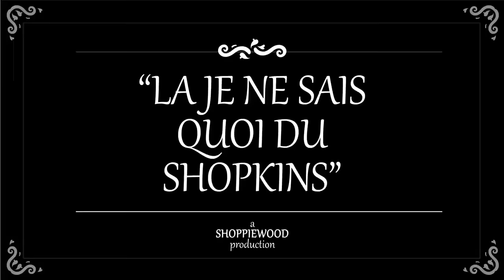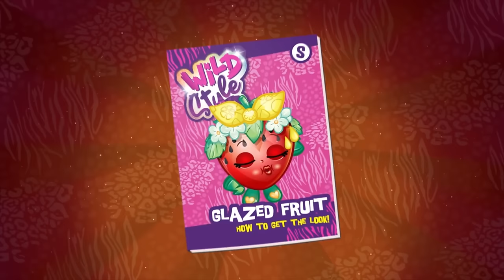SHOPKINS Cartoon - SPARKLING SHINY SINGER | Videos For Kids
Hey! Listen!
The Shopkins enjoy a Mystabella concert in Shopville.

ALSO INCLUDED:

Lights, Camera, Shopkins! (Part 2)
The Shopkins go to Shopywood to film Lala's new movie set.

Lights, Camera, Shopkins! (Part 3)
The Shopkins tour around Shopywood.

Lights, Camera, Shopkins! (Part 4)
Lala premieres her movie and shows it to the Shopkins.

Look Within
The Shopkins prepare for fashion week.

Be Mine Cutie
Strawberry Kiss thinks no one likes to hang out with her and then she meets Honey Hearts.

Go Cheeky!
Cheeky has to hurry and come up with a style for Fashion Week.